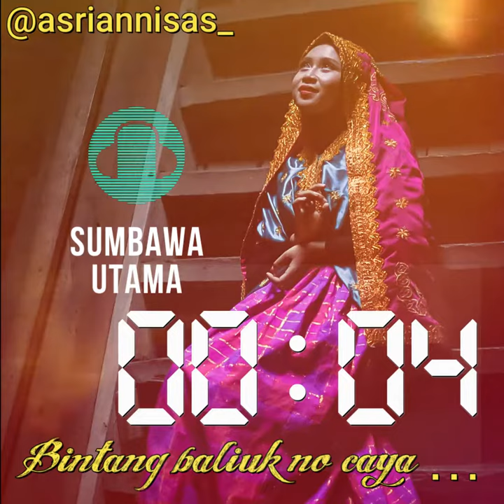Story wa lagu sumbawa Sumpeng Kemang Ewi Losonk Lonto Engal#0012